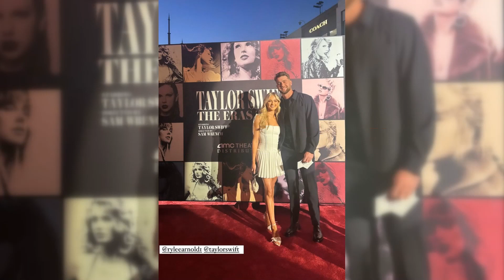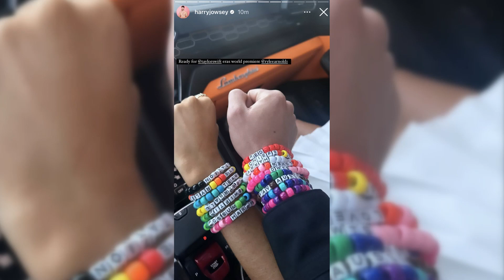Harry Jowsey and Rylee Arnold's Magical Night at Taylor Swift's 'Eras Tour' Movie Premiere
Harry Jowsey and Rylee Arnold of "Dancing With the Stars" were spotted at the premiere of Taylor Swift's "Eras Tour" film.
Harry Jowsey and Rylee Arnold talk about their experience at the movie premiere of Taylor Swift's "Eras Tour" and offer their opinions on dancing to Swift's music on "DWTS."
The wonderful world of "Dancing With the Stars" collided with the enchanted world of Taylor Swift when Harry Jowsey and Rylee Arnold, two of the show's dancers, went to the Los Angeles premiere of Swift's "Eras Tour" film. The dance duo had the chance to experience a night of celebrity and song from the pop sensation's all-eras tour thanks to an unexpected arrival on the red carpet.
A Fortunate Inviting: Page Six's exclusive interview with Harry Jowsey and Rylee Arnold about their surprising appearance at Taylor Swift's star-studded "Eras Tour" film premiere was plenty of interesting facts. They underlined how uncommon the gathering was and how fortunate they were to be invited by Jowsey's publicist. Invites were sent out a few days before the Los Angeles red carpet event at The Grove.
An Evening with the Stars: Famous people like Beyoncé and Maren Morris showed up to the "Eras Tour" movie premiere to show their support for Taylor Swift. The fact that Jowsey and Arnold hadn't been expecting it made the whole thing that much more meaningful.
Fascinating Taylor Swift: Rylee Arnold, a first-time "DWTS" pro, shared a stunning event she encountered while being in such close proximity to the renowned singer. She was starstruck to be that close to Taylor Swift, and she was ecstatic when Swift greeted her. Arnold was profoundly affected by the warmth of the singer and his proximity to her.
Red carpet and wristbands: Harry Jowsey and Rylee Arnold documented their premiere of "Eras Tour" movie experience on social media. A common theme among their messages was the use of handmade bracelets emblazoned with slogans like "mirrorball," "lover," and "vote Rylee." The reality star was dressed to impress in all black, while his professional partner carried an eye-catching clutch and wore a ruffled white dress.
Cinderella Moment: Taylor Swift wore a strapless blue Oscar de la Renta gown to the event, channeling the spirit of the classic fairy tale character. She accessorized her Cartier dress with diamond bracelets, stud earrings, and a choker. Her presence at the premiere, which was reminiscent of a modern princess, left an indelible impact.
While Harry Jowsey and Rylee Arnold were basking in the glory of Taylor Swift's "Eras Tour," they also talked about the idea of dancing to Swift's songs on "Dancing With the Stars." They were quite supportive of the concept and underlined that any of Swift's love songs would be appropriate for the dance routine.
Harry Jowsey and Rylee Arnold's closeness and chemistry on "Dancing With the Stars" has led to speculation that the two are romantically involved. In a prerecorded interview package, they referred to each other as "best friends" and enjoyed laughs while praising one another.
For "DWTS's" "Disney Night," Rylee Arnold and Harry Jowsey dressed as Woody and Bo Peep from "Toy Story" to tap into their inner child. They let their "inner child" loose in preparation for the Disney-themed show, and everyone had a great time. Jowsey thought it was "good" to dress in a more lighthearted and carefree manner.
Rylee Arnold described the friendship as "remarkable" because of the happiness and laughter she experiences whenever she is with her friend. She remarked on how natural their friendship is and how pleasant it is to spend time with Jowsey. In turn, Jowsey loved Arnold's impeccable ethics, close-knit family, and tireless enthusiasm. They took great pride in their one-of-a-kind and strong friendship.
This dance duo has spoken out about their anticipation for a Taylor Swift-themed night on "DWTS." They said they couldn't wait to perform a dance to one of Swift's songs, and they thought any of her classic love ballads would be great.
Premiering Taylor Swift's film "Eras Tour" was a magical evening that brought a little bit of Hollywood glamour to the set of "Dancing With the Stars." Fans of "DWTS" are left wondering what will happen to Harry Jowsey and Rylee Arnold in the future as they watch the two dance their hearts out on the show and share an exceptional friendship.